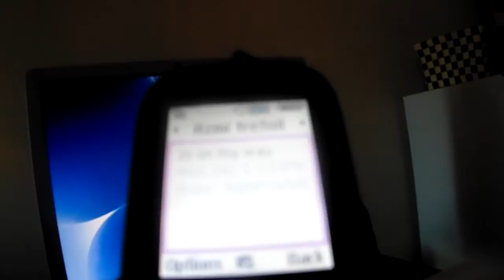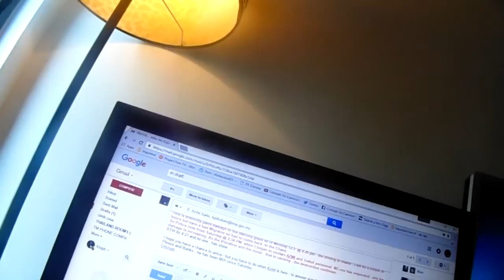THE BOOK of 25 -MY HELL LIFE with these CRE CRE